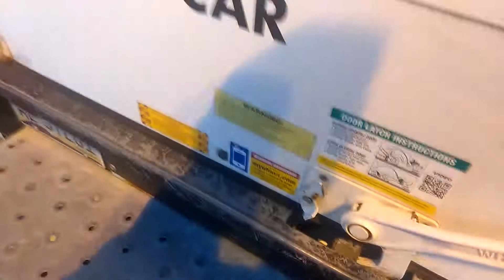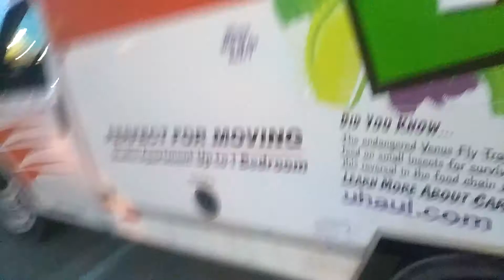Driving a U-Haul truck